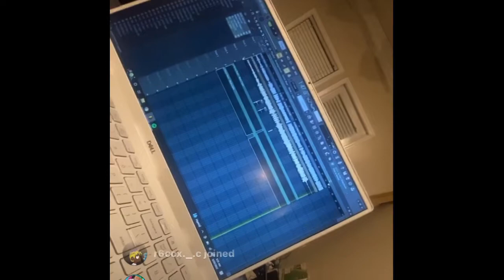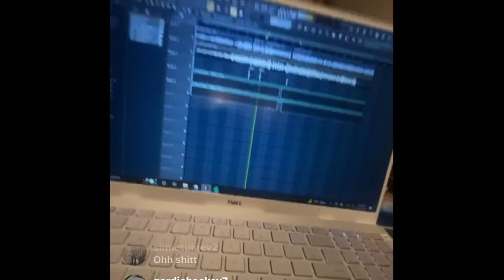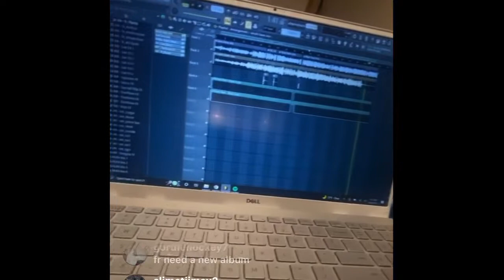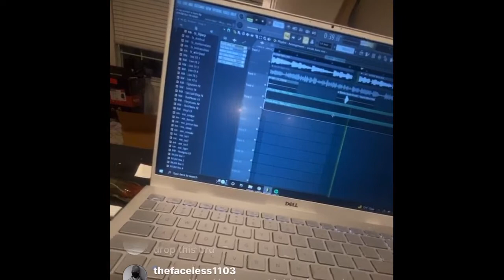Yung bans x tommy ice - pocket OG 🔥 8/29/2022 | Prod. by Yung Castor